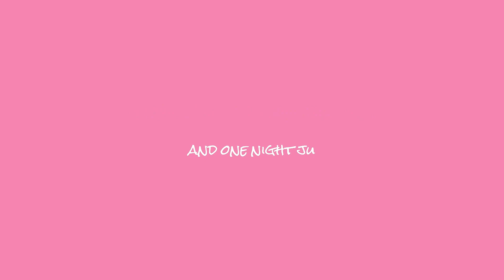Camping for Earth Day Weekend & Back to the grind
Grab some of my favorites:

Picture Perfect Lingerie is where I get all my comfortable undergarments and loungewear!

I have switched where I shop and am so glad I did! I save on the products I use daily from cleaning to personal care as well as have the peace of mind knowing they are toxin free for a safer and healthier home and family. You can compare prices for yourself to see if you too can save! Reach out if you have ay questions!

Have you been wondering how you too can get Walmart Grocery Delivery?! We both get $20 off a future order if you sign up for Walmart+ with my link!

I find playing games from my phone relaxing sometimes. I don’t have time to sit down and play my xbox so I found an app that allows me to play the games I like from wherever I am while earning points for gift cards! Grab some bonus points and start earning gift cards too by clicking this link!